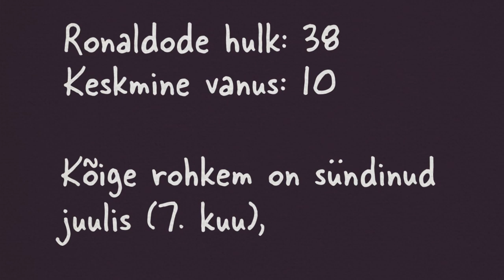Ronaldo, kes lõi Pärnus värava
Ronaldo tegi Eestis kõva mängu!? Tegelikult küll. 15-aastane pärnakas Ronaldo Tiismaa lõi sel kevadel meistriliigas rekordilise värava, mis tegi temast päevapealt Eesti jalgpalliliiga noorima väravalööja. Läksime Eesti oma Ronaldole külla.

Toimetas: Sigrid Salutee, Mark Šandali
Filmis: Philip Kaat